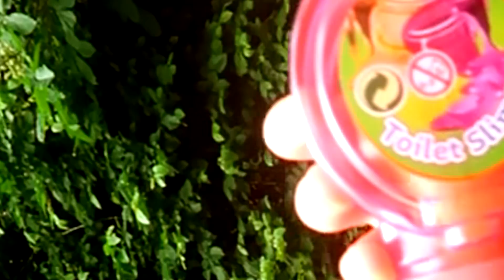ÚJ BARÁTNŐM VAN / KÍNAI TANULÁS ÉS SLIME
Te milyen nyelvet tanulsz? Írd meg kommentbe és beszívecskézem! Az új barátnőmmel tanítjuk egymást,. én kínaiul, Ő meg magyarul. Szerinted? Ki tudja mondani, hogy  PamKutya vagy Polla Channel ? És, hogy van kínaiul a Slime ? Nagyon vicces lesz, nézd meg, ha szeretnél nevetni egy nagyot!